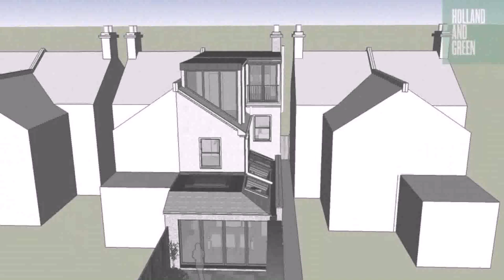Loft Conversion Ideas For Detached House (see description)